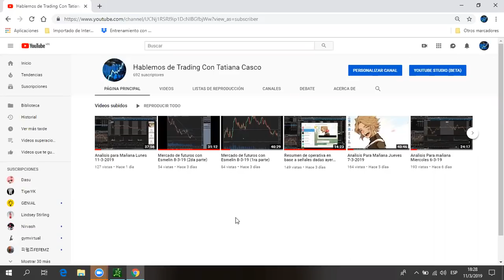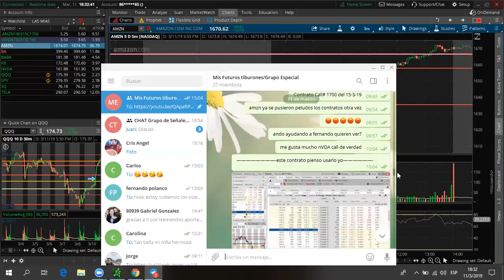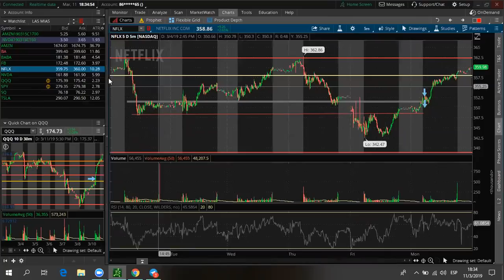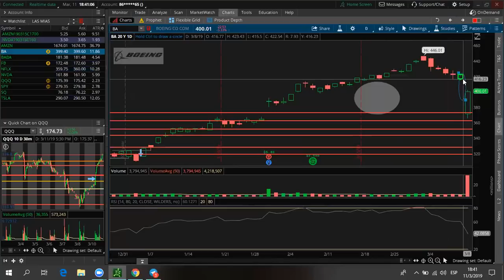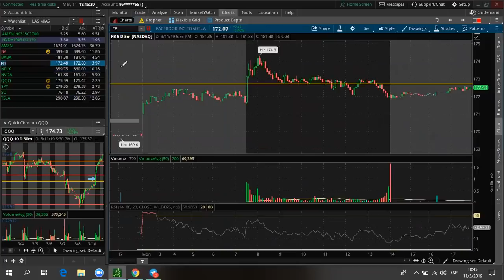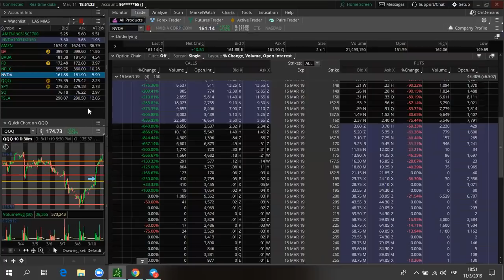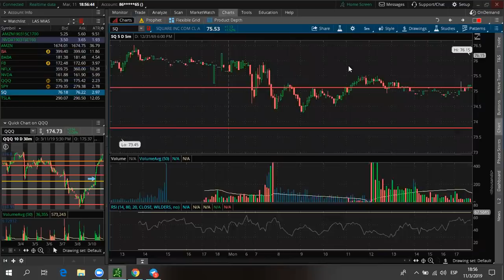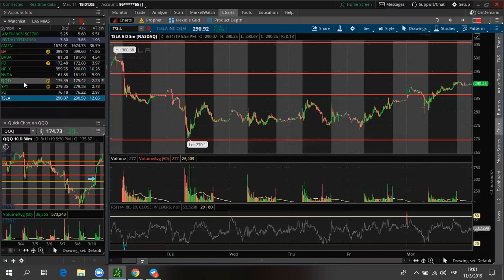Analisis Para mañana Martes 12-3-19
Zonas de entradas calls y puts

Advertencia. tengo una vela de manipulación en los mercados, no forzar entradas.